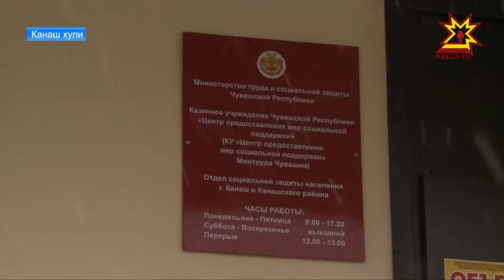Комуналлă пулăшу тӳлевĕшĕн субсиди